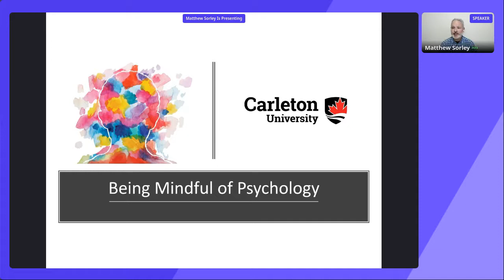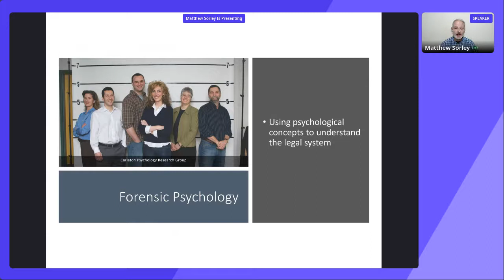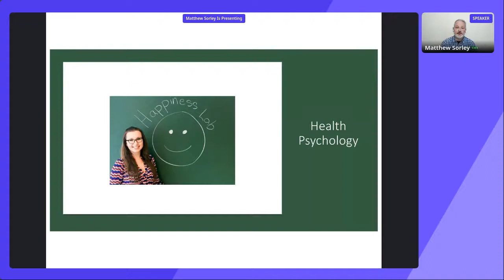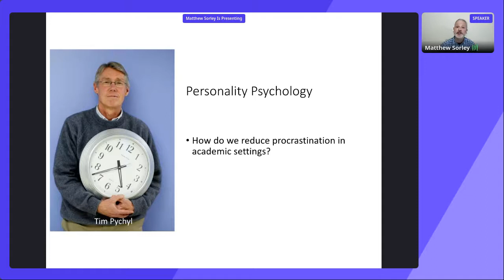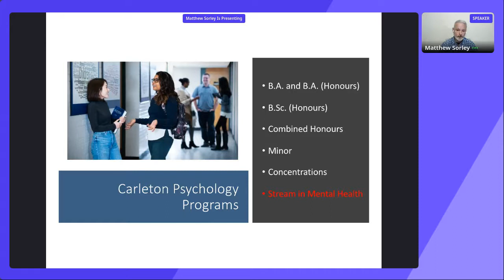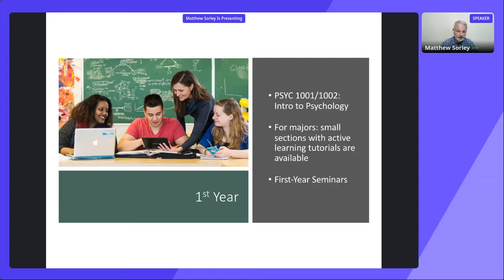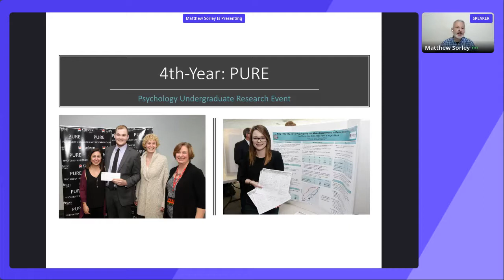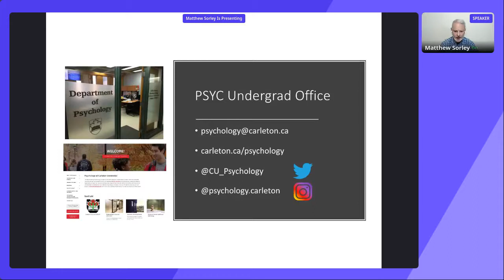Virtual Fall Open House 2021: Psychology